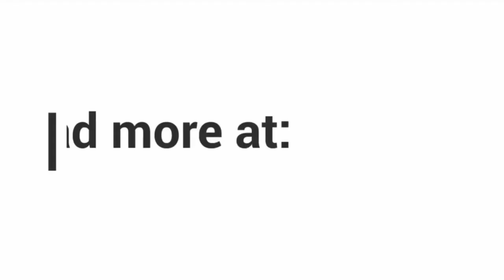Malaysia mengeluarkan nota diplomatik kepada China memprotes pencerobohan ruang udara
Kementerian Luar Negeri akan mengeluarkan nota diplomatik untuk memprotes pencerobohan pesawat tentera udara China ke ruang udara Malaysia kepada pemerintah China.

Menteri Luar Datuk Seri Hishammuddin Hussein dalam satu kenyataan malam ini mengatakan bahawa kementerian juga akan memanggil Duta Besar China ke Malaysia untuk memberikan penjelasan mengenai pelanggaran ruang udara dan kedaulatan Malaysia oleh 16 pesawat milik Angkatan Udara Tentera Pembebasan Rakyat (TUDM).

"Pendirian Malaysia jelas - mempunyai hubungan diplomatik yang mesra dengan mana-mana negara tidak bermaksud kita akan menjejaskan keselamatan negara kita. Malaysia tetap teguh mempertahankan maruah dan kedaulatan kita, ”katanya.

Hishammuddin berkata, dia juga akan menyampaikan keprihatinan serius Malaysia mengenai perkara itu kepada rakan sejawatnya di China.